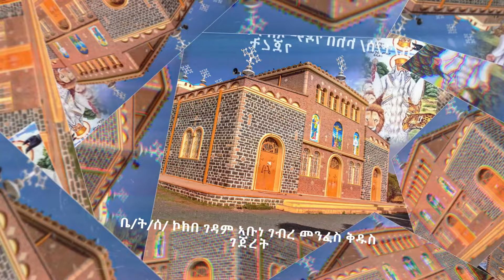እምነትካ ኣትሕዝኒ / Emnetka Athzeni New Eritrean Orthodox Tewahdo Mezmur ቤ/ት/ ሰ/ኮከበ ገዳም አቡነ ገብረ መንፈስ ቅዱስ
እምነትካ ኣትሕዘኒ: መዝሙር ብ ቤ/ት/ሰ/ኮከበ ገዳም ኣቡነ ገብረ መንፈስ ቅዱስ፡ ገጀረት ፣መበል 2ዐ ዓመት ዓመታዊ በዓል።

እዚ መንፈሳዊ ቻነል እዚ ኦርቶዶክሳዊ ትሕዝቶታት ዘለዎም ያሬዳዊ መዛሙር፡ ስብከት፡ መንፈሳዊ ስነ ጽሑፋትን ካልእ ዝተፈላለዩ መደባትን ዘቕርብ ናይ ቤ/ት/ሰ/ኮ/ገ/ አቡነ ገብረ መንፈስ ቅዱስ ገጀረት፡ እዩ።

እምበኣርከስ፥ ኩልኹም ኣሓትን ኣሕዋትን ናይዚ መንፈሳዊ ቻነል ትሕዝቶታት ተኻፈልቲ ክትኮኑ share and comment ክትገብሩን ዘለኩም ሓሳባትን ርእይቶን ክትህቡ ብትሕትና ንላቦ መዝሙር ዳውንሎንድ ካብ ምግባር ንቆጠብ ስራሕ ማሕበር ከንቱ ድካም ንኸይከውን ካብ'ዚ ቻነል ብምስማዕ ተካፈልቲ ናይ'ዚ በረኸት ንኩን።